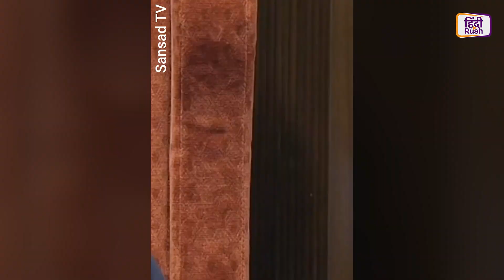संसद में भी हुआ Animal का विरोध, महिलाओं के लिए नहीं हैं ये फिल्म?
राज्यसभा में Congress की महिला सांसद Ranjeet Ranjan ने Animal फिल्म में हिंसा और महिलाओं के अपमान का मुद्दा उठाते हुए कहा कि ऐसी फिल्में समाज के लिए एक बीमारी हैं और इनके लिए हमारे समाज में कोई जगह नहीं होनी चाहिए।